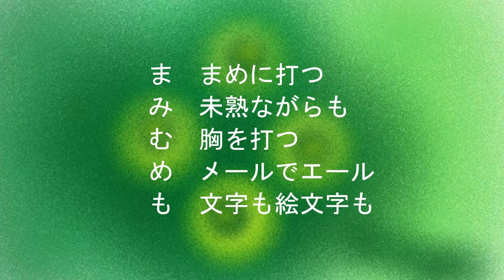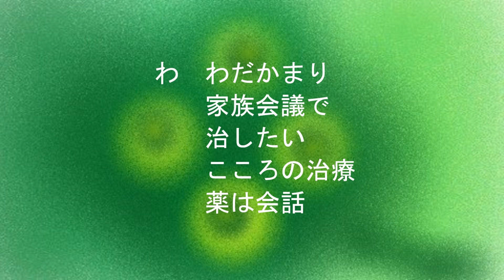01五十音家族歌 ♪妹(かぐや姫)